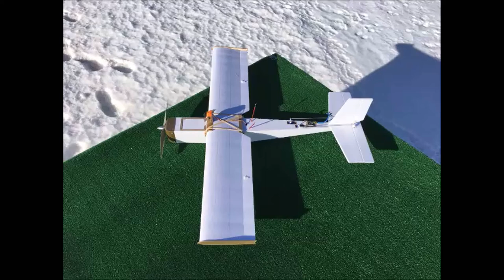Foam Board RC Airplane flown at the Gillette Sagehoppers RC Airplane field 12-19-2019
My latest version of a 36" wingspan RC Airplane. It has 3D printed cowl, firewall, 2 bulkheads, wing ribs and wing tips. The foamboard was cutout on my CNC machine with a needle cutter. It has a 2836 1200kv motor and swings a 10x4.5 prop. I am using a 4 cell 18650 battery.